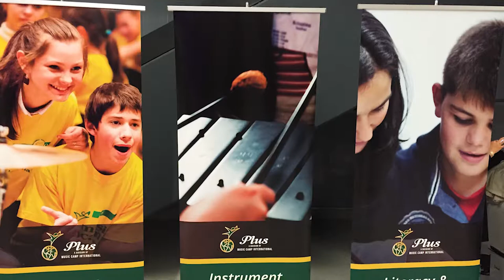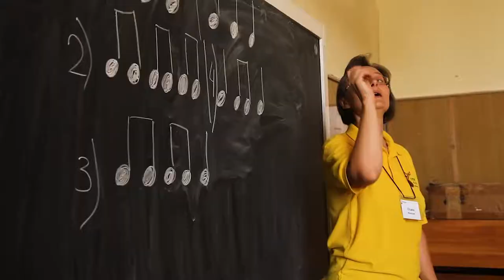Music Camp International--PLUS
Addressing the need for literacy, educational support, life skills, and music to inspire and motivate--PLUS is a new division of Music Camp International--with a focus for marginalized and vulnerable children.